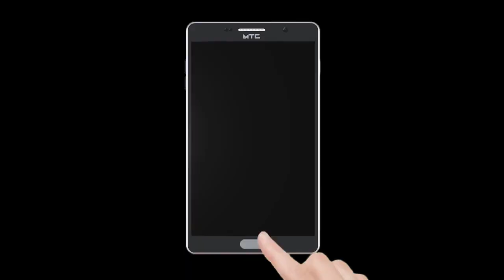महिला ने की घरो से जेवरों की चोरी । Publicchannel.News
Chife Editor : Lal Mohd Shaikh
Video Editor : Abdur Rahman
Cameraman : Abdur Rahman